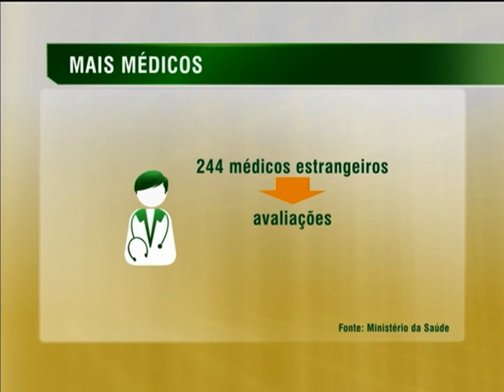Chegam ao Brasil os primeiros profissionais estrangeiros selecionados pelo Mais Médicos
NBR NOTÍCIAS - 23.08.13: Os primeiros participantes estrangeiros do programa Mais Médicos chegaram ao Brasil nesta sexta-feira (23). Eles foram recebidos por representantes do Ministério da Saúde em oito capitais brasileiras.  Ao todo, 244 médicos estrangeiros e brasileiros formados no exterior chegam ao país até domingo (25). O módulo de avaliação do programa sobre saúde pública brasileira e língua portuguesa começa na próxima segunda-feira (26) em Porto Alegre, São Paulo, Rio de Janeiro, Belo Horizonte, Brasília, Salvador, Recife e Fortaleza. Após a aprovação nesta etapa, os médicos serão encaminhados aos municípios e começam a atender a população a partir de 16 de setembro. No primeiro mês de seleção do Mais Médicos, 1.096 profissionais com diplomas do Brasil e 244 formados no exterior -- sendo 99 de nacionalidade brasileira e 145 estrangeiros -- confirmaram participação. Eles estão distribuídos em 516 municípios e 15 distritos sanitários indígenas. Ao todo, 3.511 cidades aderiram ao programa que disponibiliza 15.450 vagas.